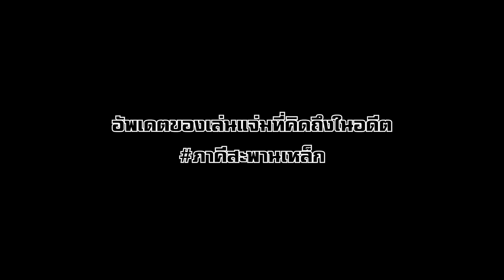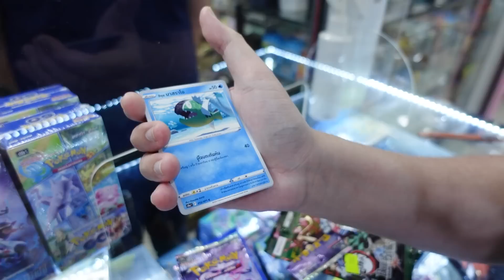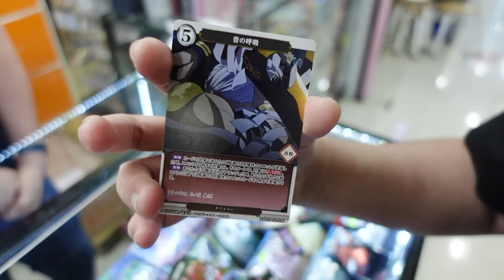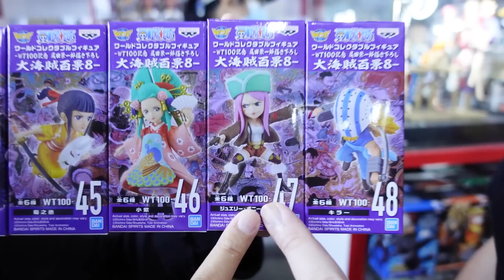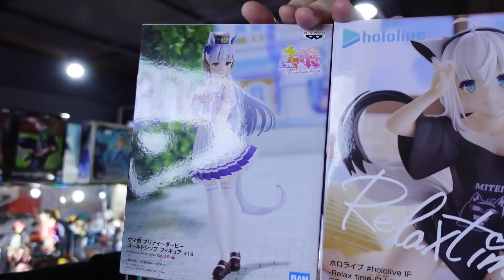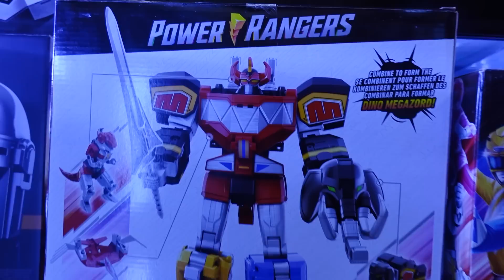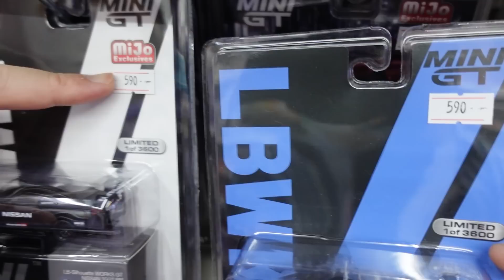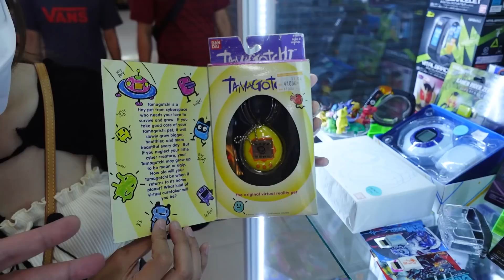[EP. 74] อัพเดตของเล่นแจ่มๆ กะชิ้งกันระรัว ภาคีสะพานเหล็ก Feat. @zbingz ​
ซื้อสินค้าผ่าน รับส่วนลดพิเศษเมื่อใส่โค้ด NECROSS ก่อนกดชำระเงิน
"นึกถึงไอที นึกถึงแอดไวซ์ จำหน่ายและซ่อม ครบ | จบ | ในที่เดียว"
** ใส่โค้ด NECROSS ลด 100 บาท